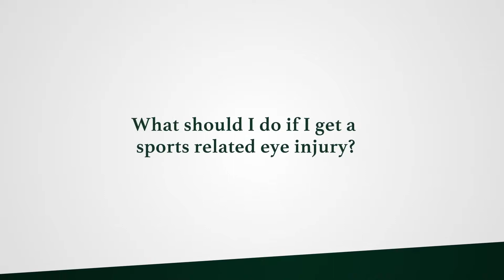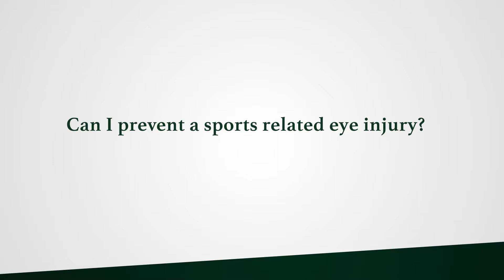Natalie A. Townsend, OD discusses eye exams and sports related eye injuries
Dr. Natalie A. Townsend, Optometrist at Bascom Palmer Eye Institute at the University of Miami Miller School of Medicine discusses eye exams and sports related eye injuries
- Is it important to get an annual comprehensive eye exam?
- What are common sports related eye injuries?
- What should I do if I get a sports related eye injury?
- Can I prevent a sports related eye injury?

Facebook: Bascom Palmer Eye Institute